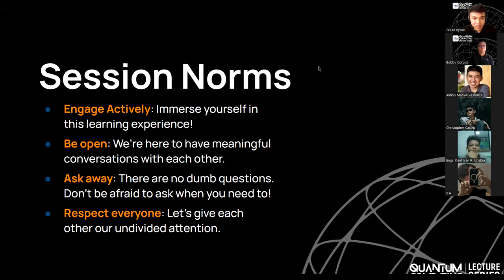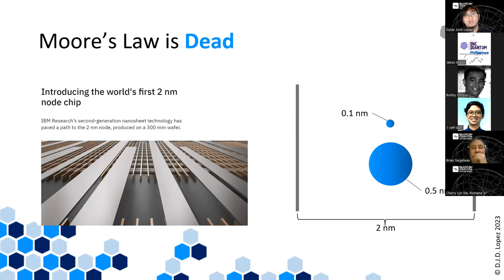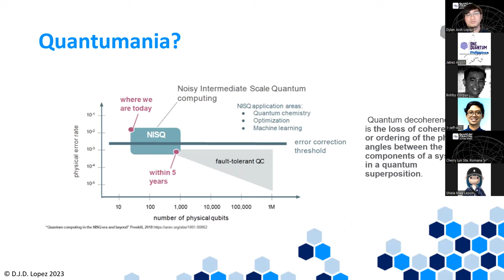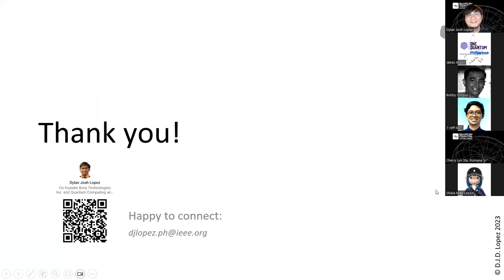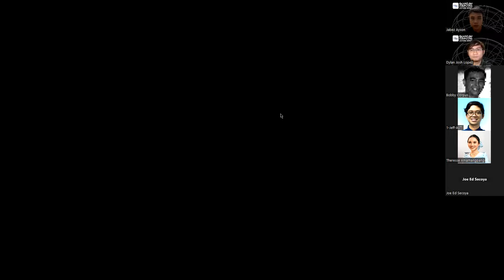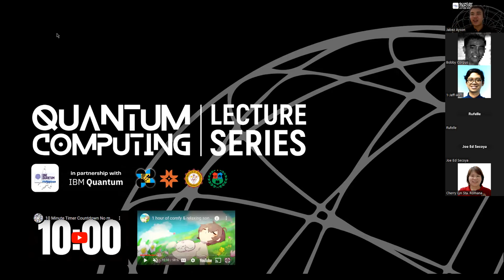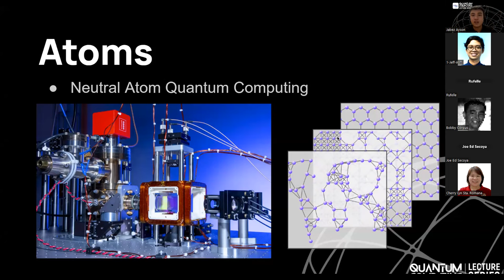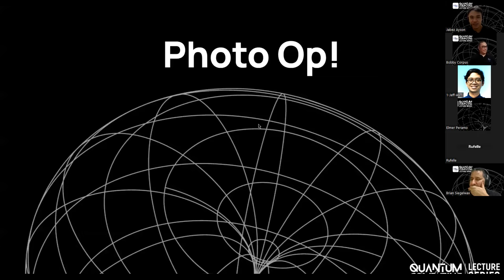Quantum Cebu 2023 - Lecture 1: Quantum Computing Unveiled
Week 1: Quantum Computing Unveiled 🚀

🌌 Ready to dive into the world of quantum computing? Join us for the inaugural lecture of Quantum Cebu 2023 on Oct. 14! Explore the limitless potential of quantum technologies, from groundbreaking applications to the building blocks of quantum computing. 🌐

🎓 Whether you're a quantum newbie or an enthusiast, this immersive program will guide you on your quantum journey. Don't miss the chance to embark on this educational adventure!